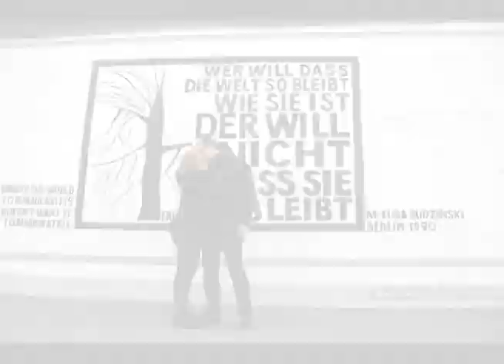Cazador de besos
Ignacio Lehmann es un fotógrafo argentino con un proyecto bastante peculiar: fotografiar 100 besos en cada ciudad o país que visite.
Aquella iniciativa que arrancó en New York, hoy es un éxito mundial y lo ha llevado a ciudades como Tokyo, Londres, Amsterdam, Madrid, Berlín, Roma, París, México D.F., Buenos Aires, Cusco, Lima, entre otras.
Conozca en la siguiente nota la historia de este auténtico cazador de besos.